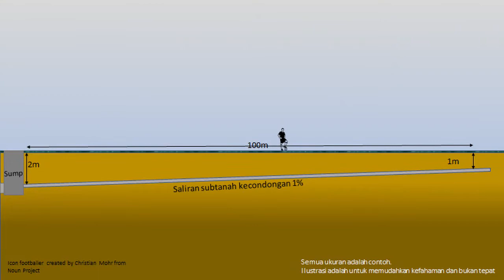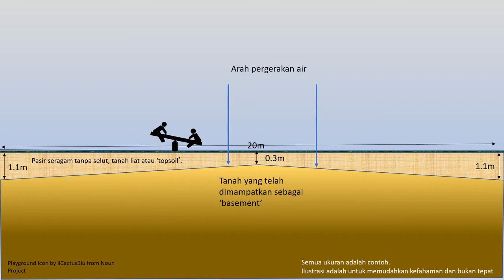Arah dan kecondongan sistem saliran subtanah.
Sistem saliran subtanah: di manakah arah dan punca sebuah sistem saliran subtanah? Adakah memadai mempunyai corak pembinaan yang cantik; herringbone, fishbone dan gridiron? Dalam video ini kita bincangkan tentang arah dan kecondongan suatu sistem subtanah.
Sistem longkang subtanah amnya "menangkap" air menggunakan longkang sisi sementara longkang utama (mainline) membawa air keluar dari padang permainan. Semua longkang mesti mempunyai kecondongan yang cukup utk aliran air; samada kecondongan itu datang dari kecerunan tanah ataupun dari binaan longkang subtanah itu sendiri.
Selain dari longkang subtanah, aliran air subtanah boleh juga di buat dengan membina "basement' yang condong agar air mengalir di bawah permukaan ke luar kawasan permainan. Awas, tidak sesuai utk kawasan besar kerana pergerakan air adalah perlahan.
Perhatian dan amaran: bukan video terbaik saya; harap maaf. Masih belajar lagi. Saya akan cuba baiki di masa akan datang. Mungkin satu hari saya akan 'remake' video ini.